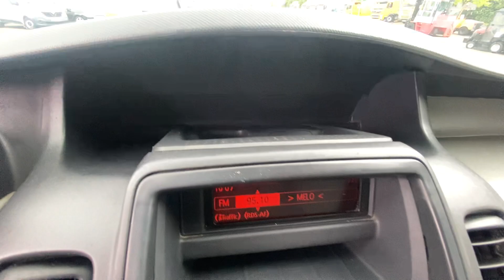Prezentacja Primastar Nissan mały furgon - 1 właściciel serwisowany